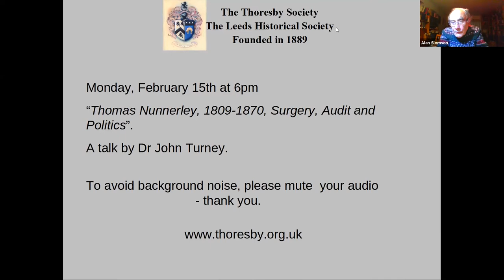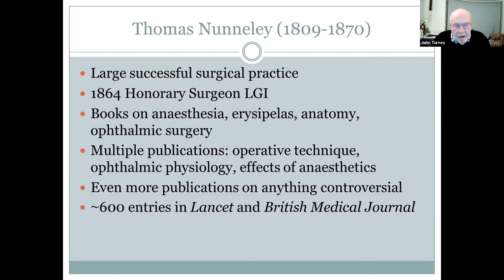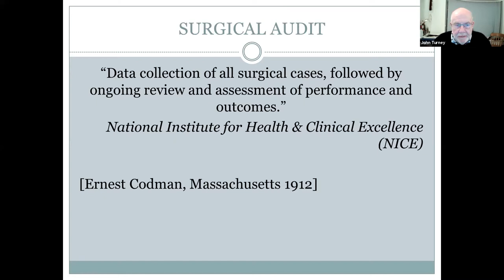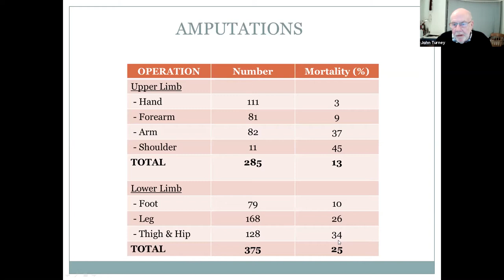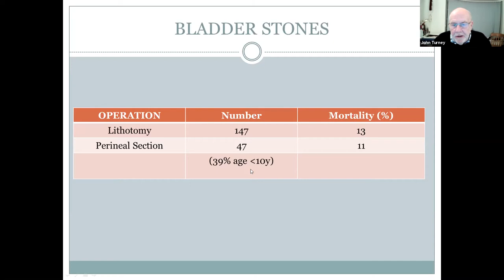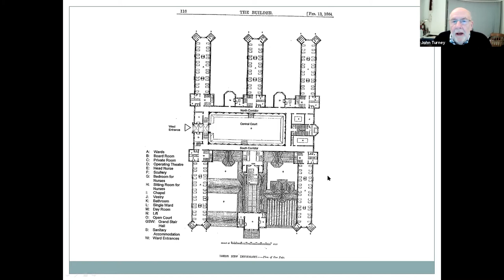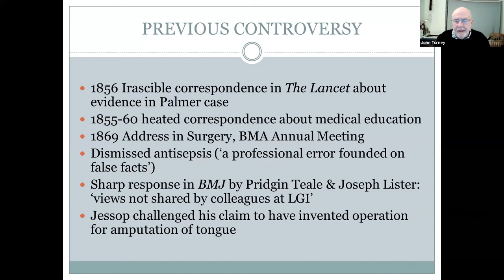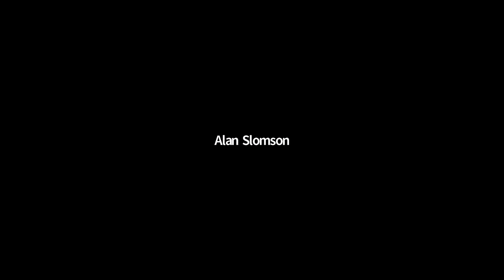Thomas Nunneley 1809-1870, Surgery, Audit and Politics.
Dr. John Turney talks about what surgery could and could not be done in the C19th and how it reflected on the dangerous lives of the working people.  Leeds General Infirmary features prominently.

This lecture was given on the 15th February 2021 using Zoom.